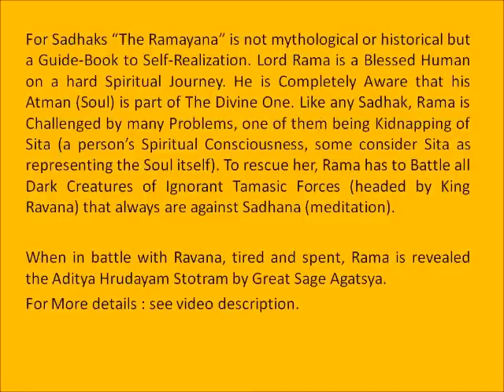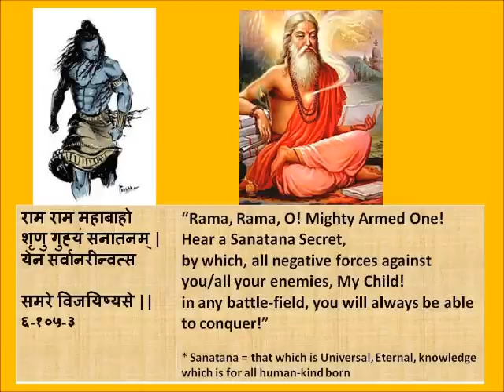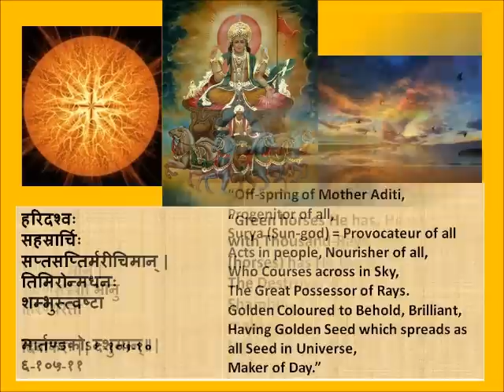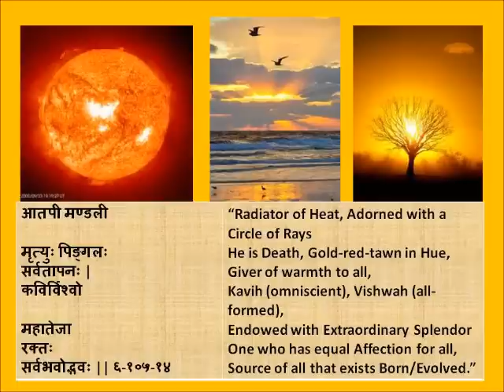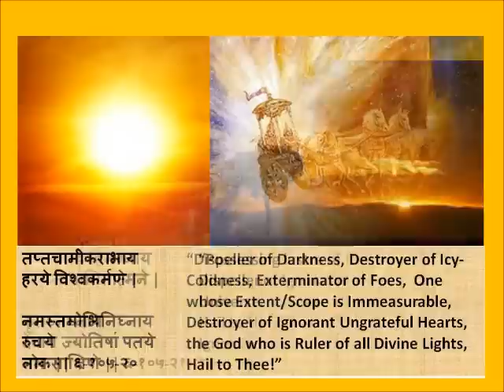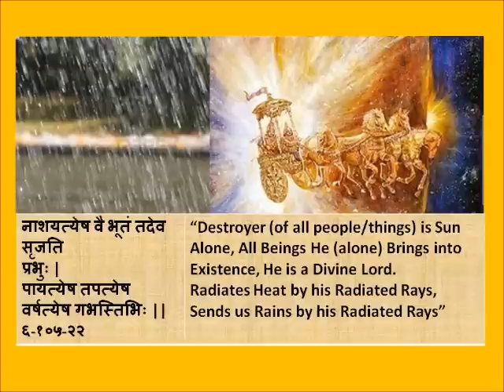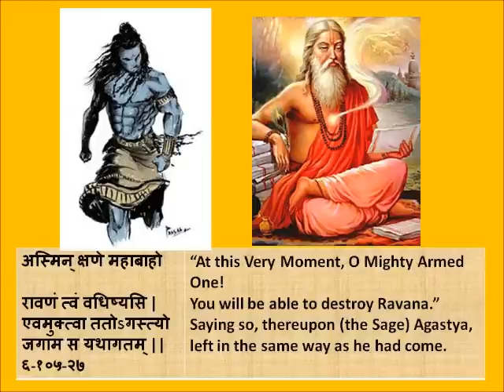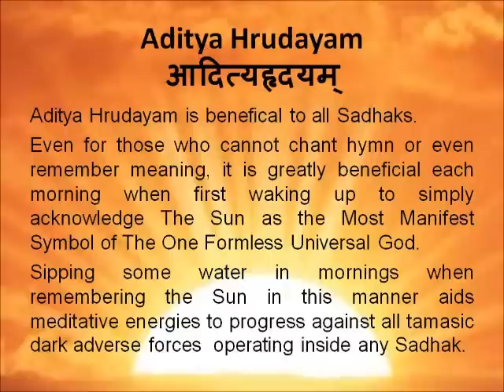Full Aditya Hrudayam Stotram in Devanagari Sanskrit English translations.wmv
| Om Suryaya Namah ||
Aditya Hrudayam Stotra is a Hymn with slokas Praising Lord Surya (the Sun God). These verses are found in beginning of 105th Chapter of Yudha Kanda in the great epic The Ramayana, written by Sage Valmiki.

in Mythology: Lord Vishnu in human form of an exiled prince Rama, is exhausted after long battle over many weeks with various warriors to rescue his wife - His Divine Consort Goddess Lakshmi in human form of Sita, who was earlier kidnapped by the Rakshasa King Ravana. It is now time to face Ravana who is approaching closer, looking fresh, powerful and highly prepared for a great battle while Rama is completely tired out. At this time Sage Agastya (Agasthya) approaches Lord Rama and teaches him the Aditya Hridayam Stotra.
in Spirituality: The Sun is a self illumined body of radiant energy. In recognizing greatness of Sun as Clearest Manifestation of the Unseen, Formless, One God, a person gains Positive Energies, Spiritual Strength to fight negative energies, thereby gaining Jnana (knowledge) about The One God.
In Sadhana (rigorous meditation), the Sun is a rare vision, a great treat for Sadhaks. Sun always indicates that Sadhak is being guided by the Power of God itself and is most assuredly on Right Path moving towards The One.
For more details see slides in video.